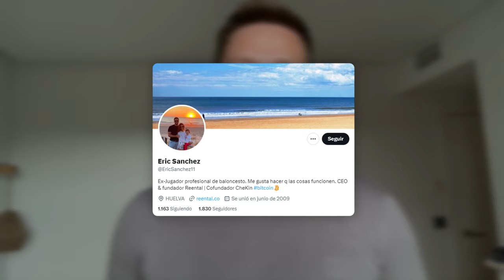Consiguen 21M tokenizando inmuebles y un 92% de reinversión (Reental)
En este episodio, hablamos con Eric Sánchez, CEO y Cofounder de Reental, una plataforma española de inversión en inmuebles tokenizados, junto a Corti y Alex Granados, de Product Hackers.

Con Eric Sánchez, analizamos la plataforma de Reental, cómo usar un utility token desde un punto de vista de marketing y producto, lo más complejo del negocio inmobiliario y cómo llevar un producto crypto al público general.

También hablamos de cómo consiguieron sus primeros 100 clientes, las principales palancas de crecimiento, el secreto de Eric para tener buenos partners y el cambio de narrativa de crypto en 2024.

00:00 Intro y presentación.
03:02 ¿Qué es Reental?
04:32 ¿Por qué tokenizar inmuebles?
06:11 ¿Cómo se tokeniza un inmueble?
08:17 ¿Qué es tokenizar?
09:17 ¿Qué es tokenizar un inmueble?
11:54 Cómo funciona Reental.
14:22 El modelo de negocio de Reental.
17:16 Los números de Reental.
19:59 El usuario de Reental.
23:22 ¿Qué es un utility token y cómo lo usa Reental?
29:19 Lo más complicado del negocio de Reental.
31:38 Las diferencias de Reental frente a otros negocios.
33:38 Las principales barreras de Reental.
35:16 Mejorando la accesibilidad de crypto.
37:18 Los primeros 100 clientes de Reental.
40:09 El utility token como palanca de crecimiento.
41:56 La formación como palanca de crecimiento.
43:40 La internacionalización de inmuebles.
45:58 ¿Cómo hacer marketing para un token?
49:09 Los momentos más difíciles de Eric.
51:40 El futuro de crypto en 2024: JP Morgan y la tokenización.
54:15 El futuro de Reental.
59:01 Cierre y despedida.